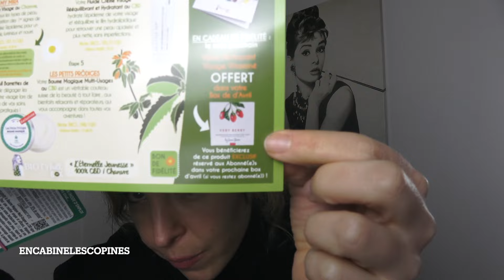Revue BIOTYFULL BOX MARS 2024 - Spécial anti-âge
🌝 PUBLICITE - J'ai reçu cette box beauté gratuitement.Retrouvez mon avis sur le mois précédent
REVIEW BIOTYFULL BOX 🌟- Mars 2024🌟

        Claire.